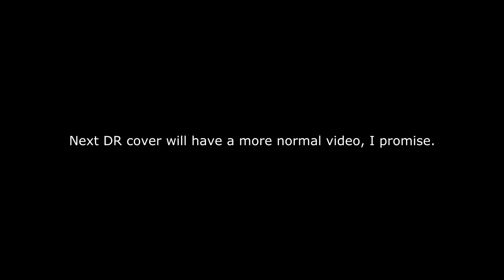Deltarune - The World Revolving (feat. Andrew Slowikowski)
Deltarune is a role-playing video game created by American indie developer Toby Fox. The player controls a human, Kris, in a world where monsters live on the surface of the Earth. Kris and a classmate named Susie fall from Earth into a place called the “Dark World” where they meet Ralsei, who informs them that they are heroes destined to restore balance to the world. The players meet various beings who call themselves "Darkners" during a prophesied quest to seal the dark fountain. Mainly through the combat system, the player navigates through different kinds of bullet hell attacks by enemies, which can be resolved peacefully or through violence. The first chapter of the game was released on October 31, 2018 for Microsoft Windows and macOS for free, with a later Nintendo Switch release on February 28, 2019, with a PlayStation 4 port also in the works. The game's graphics are reminiscent of 16-bit Japanese role-playing games such as EarthBound, Mario & Luigi: Superstar Saga and Chrono Trigger. [3]

Deltarune is a spin-off of Fox's previous game, Undertale (whose title Deltarune is an anagram for), but its setting is "not the world of Undertale", according to Fox, though characters and settings may bring some of Undertale's world to mind. As of December 2018, Chapter 2 is planned, but no release date has been announced yet
(Wikipedia)